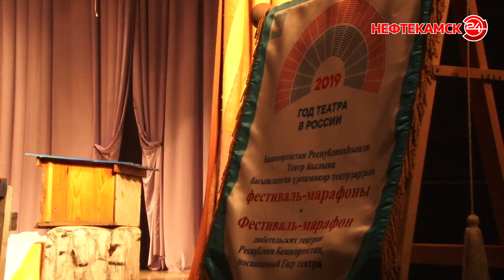От артиста из народа, до народного артиста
Штандарт Года театра, которым объявлен 2019-ый, Нефтекамск передал Краснокамскому району. В марафоне самодеятельных и образцовых  театральных коллективов участвуют все муниципалитеты республики. На сцене Городского центра культуры свою постановку представила труппа села Новокабаново. И профессиональным артистам они не уступают в самоотдаче и любви к своему делу.